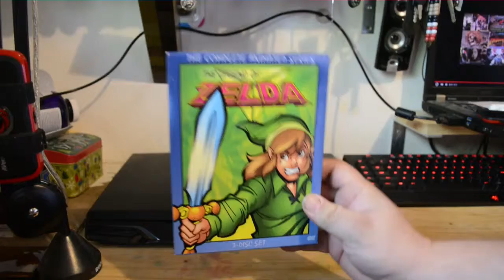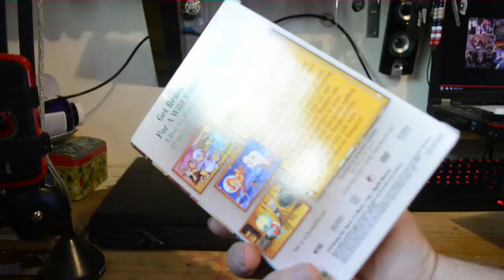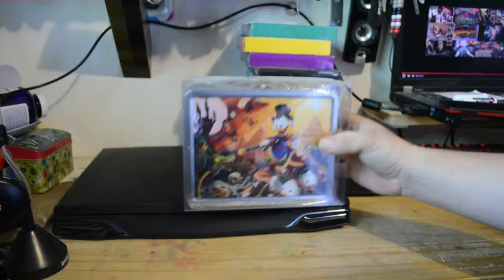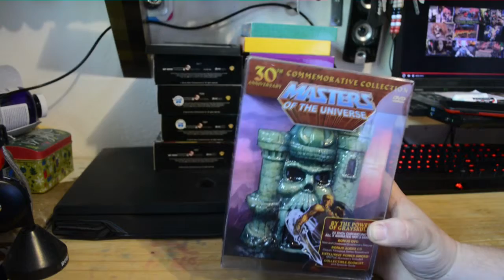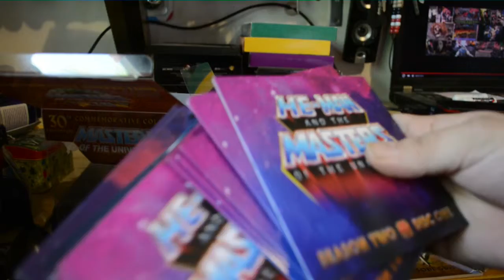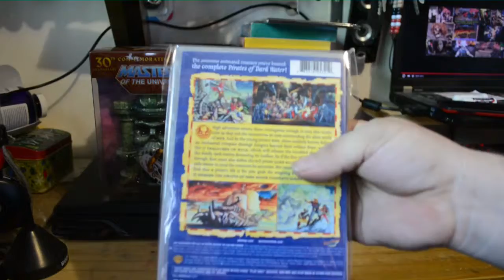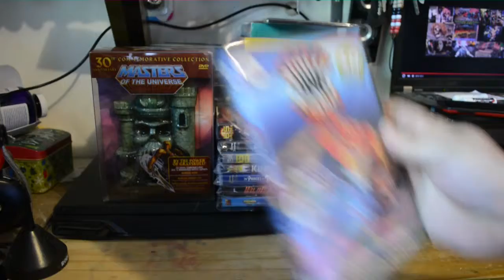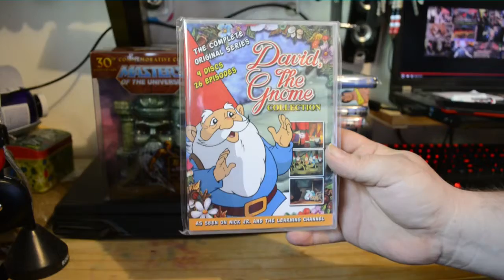my DVD collection part 5 its a disney afternoon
ok here are some favorites from when i was a kid